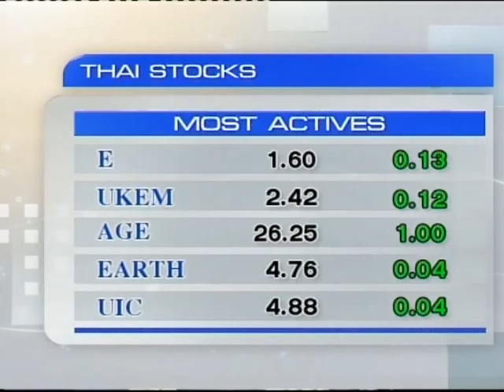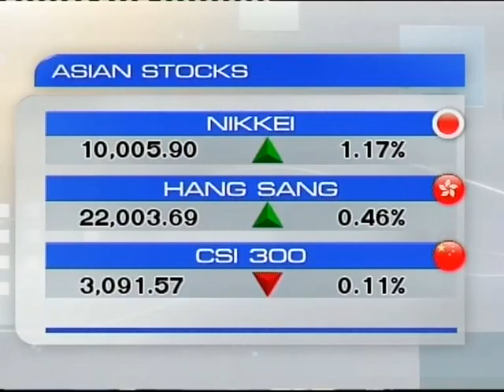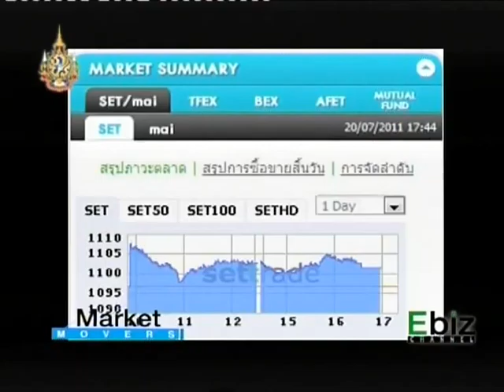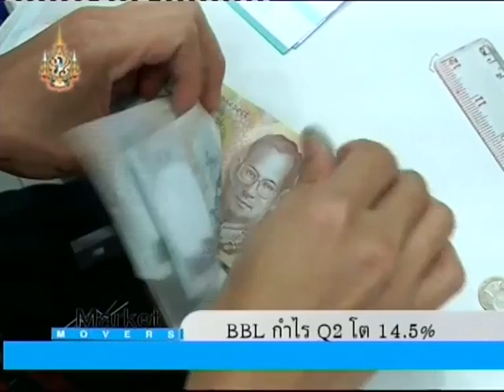Market Movers 21/07/2011 1/3